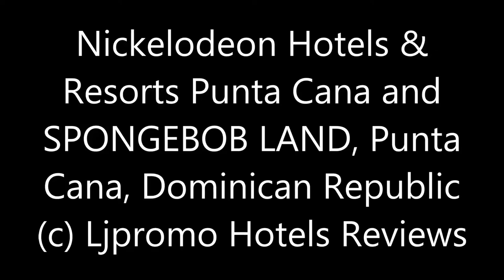Nickelodeon Hotels Resorts Punta Cana and SPONGEBOB LAND Punta Cana Dominican Republic